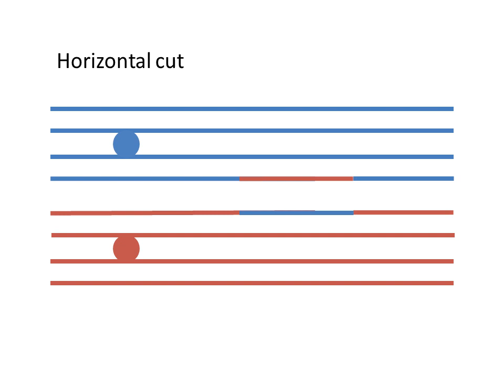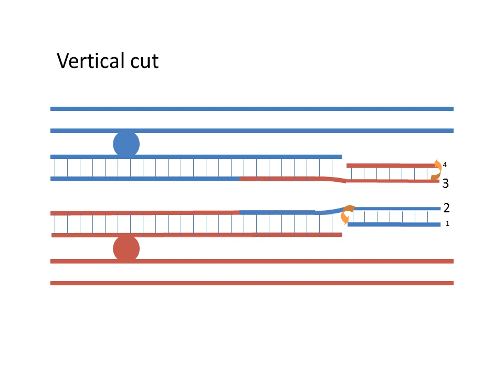Animation of Crossover between Homologous Pairs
Though most commonly known as the source of genetic variation during meiosis I, crossover occurs to align homologous pairs. Crossover can involve two types of cuts in order to separate the two strands: horizontal and vertical. We'll explore how both influence the resulting DNA strands.

The blue indicates one chromosome with two sister chromatids, attached by a centromere (represented by the blue circle). Each line represents a single strand of DNA. Similarly, the red represents another chromosome with which the blue will cross over.

Created for MCB, Spring 2013